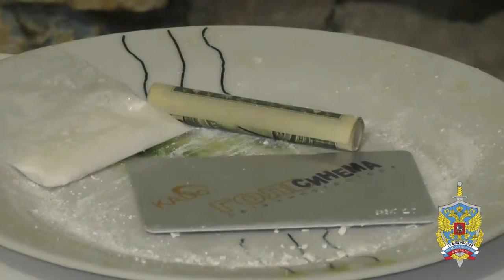Полицейскими пресечена деятельность амфетаминовой лаборатории в Московской области